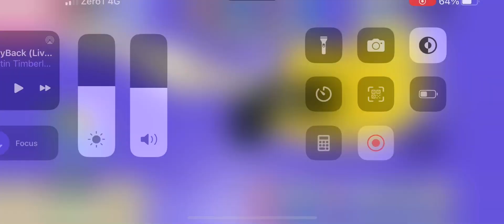Twilight daycare level 110